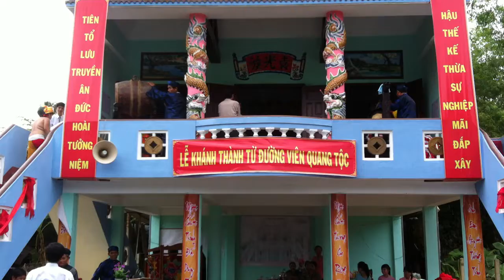Múa lân nhà thờ kỷ niệm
Múa lân trong buổi lễ khai trương mang nhiều ý nghĩa nhưng đều chung mục đích cầu may mắn, làm ăn phát lộc phát tài sau buổi lễ. LH CLB LSR DINH TRẤN VÕ ĐT : 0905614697